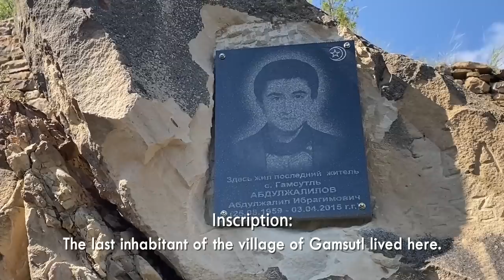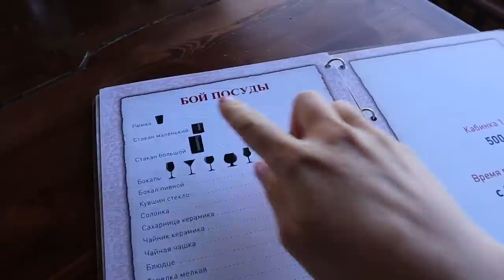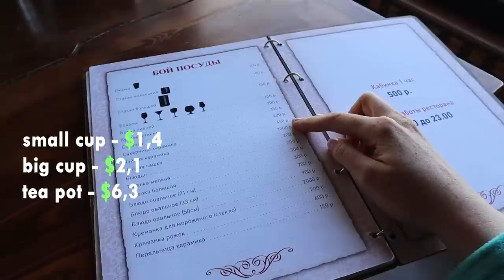Southernmost republic of Russia | Makhachkala, abandoned villages & Khabib's restaurant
Dagestan is named a hidden gem of the Caucasus in Russia. It is also the most multinational republic in the country, let's discover its beautiful mountain villages, canyons and get to know the local traditions.

Time codes:
0:00 Welcome to Dagestan!
1:36 Local cuisine and payment for breaking the dishes
3:30 Dagestan - hidden gem of the Caucasus
4:17 Makhachkala's beaches
6:50 Crazy drivers
9:40 Natural beauties. The Sulak Canyon
11:02 Khabib's restaurant
12:56 Russian Machu Picchu - abandoned village Gamsutl in mountains
18:09 Sarykum sand dune near the capital
19:19 Why Dagestani loves their region?

📌Videos from Chechnya:
- Real life in Grozny. Is the Chechen Republic of Russia safe for traveling?
- Visiting the Chechen wedding | Code of honor, traditions and life of the Chechens

👉🏻explanation of the Russian culture and facts about Russia that you won't find on google
👉🏻interviews with people in the streets on controversial topics
👉🏻opportunities for education for international students and learning the Russian language
👉🏻travel vlogs from the Big country

- Russian culture | Habits you should adopt in Russia

- Slavic languages | Are they similar and can you learn all of them?
- on my Instagram I share more content about Russia, cultures, traveling, and my daily life